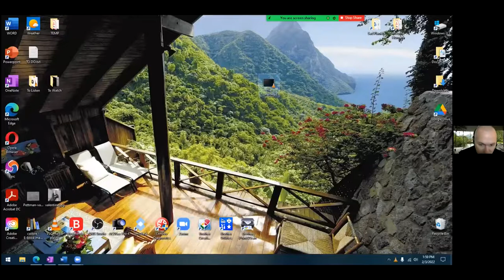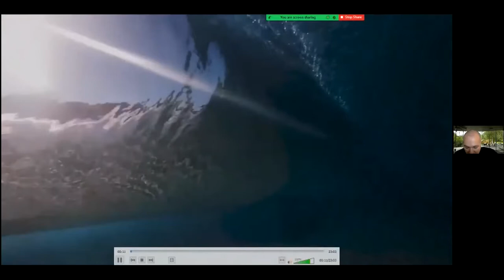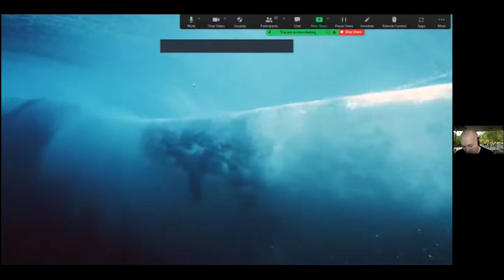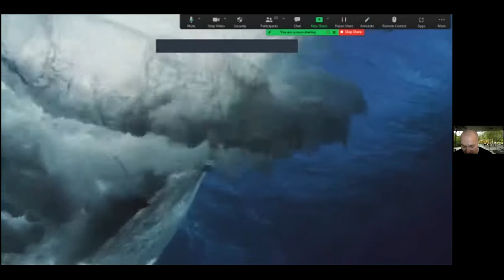Mosaic Lecture: Dr. Dominic Pettman